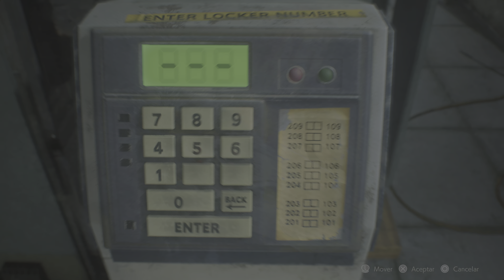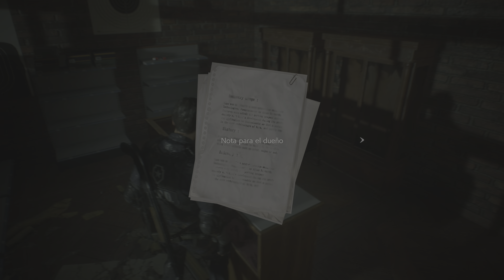Resident Evil 2 Remake | PS5 4K RAY TRACING | Hardcore | Leon Parte 2